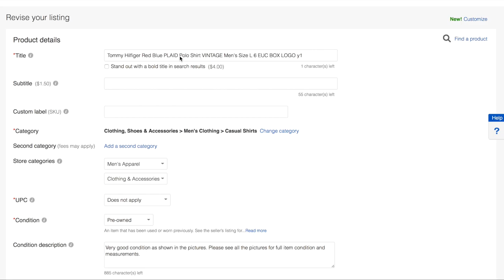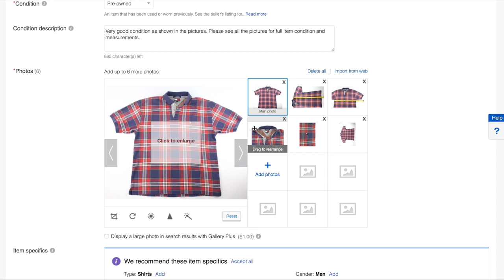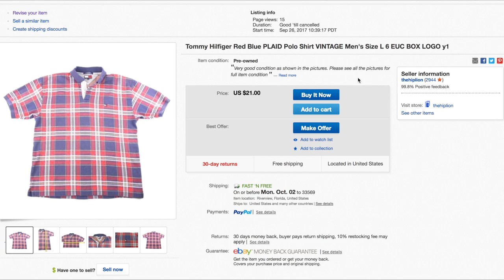How To Take The Best WHITE BACKGROUND Product Pictures For eBay, Amazon & Online Selling RALLI ROOTS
- WORK WITH US! In this video we show you how to take and edit the best pictures for ebay and amazon, all the equipment we use is linked below. If you want nice, professional looking pictures that sell fast, this here's a way to accomplish that :)

RING LIGHT
Box Lights

HWC Stickers